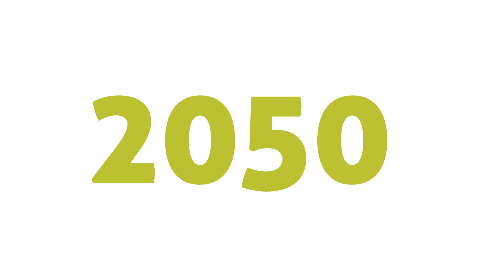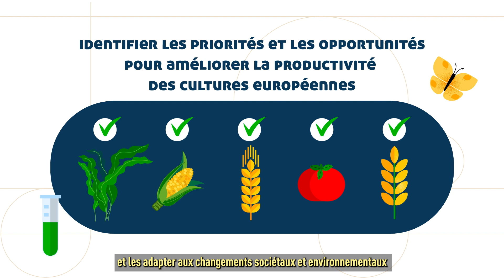CropBooster-P : quelle R&D pour nourrir la population mondiale en 2050 ? - ARVALIS-infos.fr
Le projet européen CropBooster-P vise à anticiper les réponses à apporter à l’un des plus grands défis de l’humanité : nourrir durablement les 9,7 milliards d’humains qui peupleront la planète en 2050. Cela devra se faire tout en réalisant la transition d'une économie fossile vers une bioéconomie afin d'atténuer, voire d'inverser, les effets du changement climatique mondial.
ARVALIS est partenaire de ce projet coordonné par l’université néerlandaise de Wageningen. L’objectif de la vingtaine de partenaires est de proposer un programme de R&D européen qui donnera des solutions aux acteurs agricoles pour doubler durablement la productivité des cultures européennes d’ici à 2050 et pour préparer les filières agricoles aux besoins et conditions climatiques futurs. Pour cela, l’approche multiacteurs avec la participation des parties prenantes incluant les citoyens, ainsi que la mobilisation des sciences végétales européennes sont indispensables.